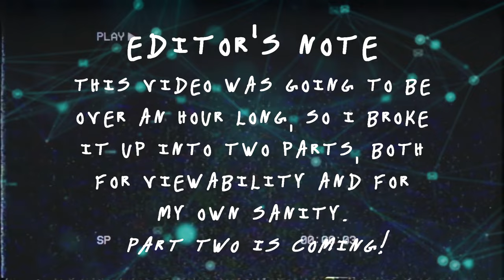Body Language Analyst REACTS to Nichol Kessinger's SUSPICIOUS Body Language FULL | Faces Episode 24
Known criminal, Chris Watts, was discovered to have a mistress. While Watts was found guilty, very little attention was seemingly directed at his mistress, Nichol Kessinger. I feel that her body language paints us a different picture than many of us saw in the Netflix documentary "American Murder: The Family Next Door." I hope you enjoy this part of the full interrogation analysis.